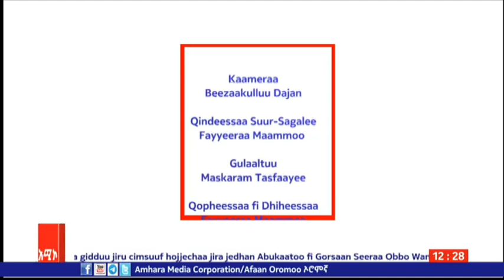AMECO HIBIR: Sanyii Filatamaa Mishingaa Malkaam 28/03/2015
Sanyii Filatamaa Mishingaa Malkaam